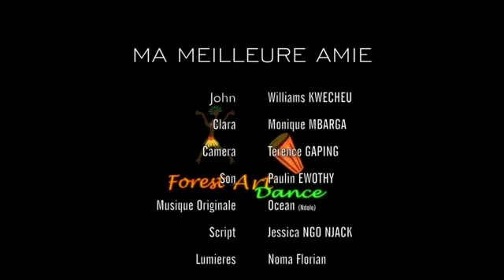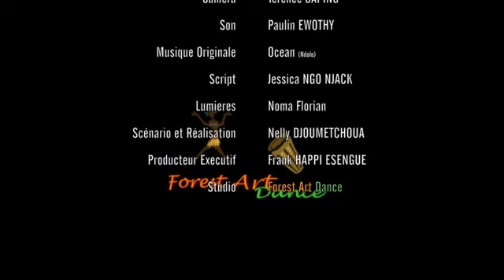nouveaux films camerounais 2021 Ma meilleure amie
Ma meilleure amie et moi on partage tout.